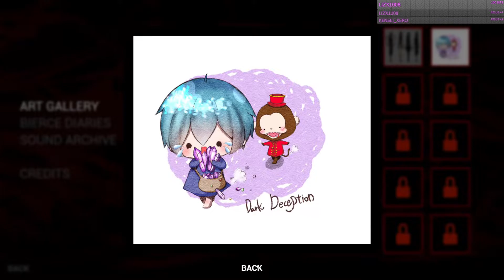GETTING BULLIED --[Dark Deception Chapter Two]--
Dark Deception - Chapter Two: Elementary Evil

I'd love to hear from you in the comments (Let's be PG!) Enjoy my stupidity. Feel free to laugh with me and at me. Both are acceptable.